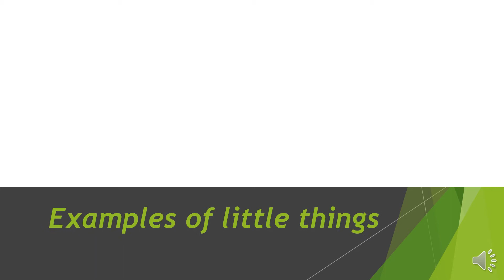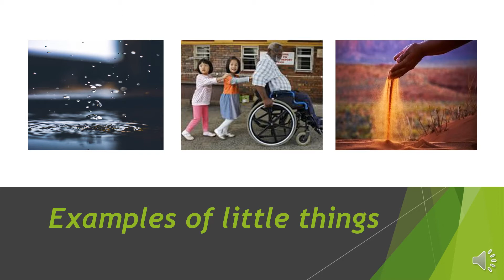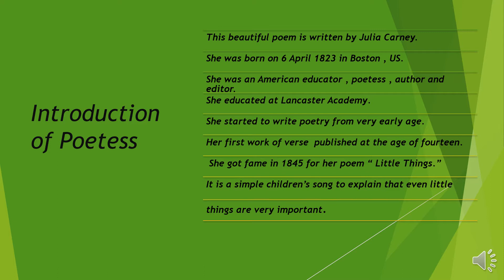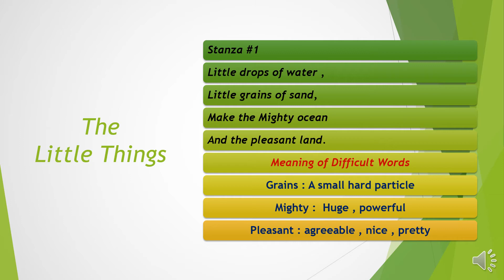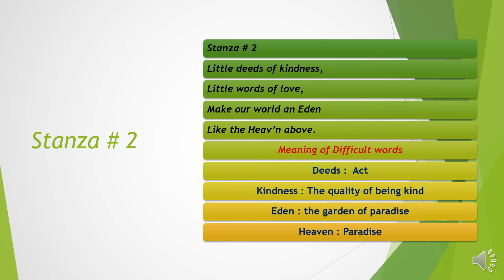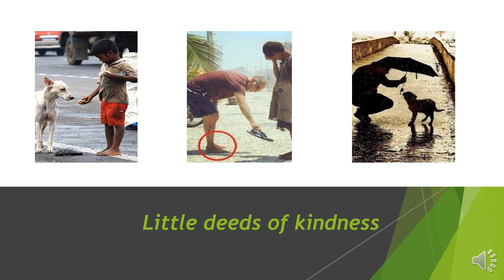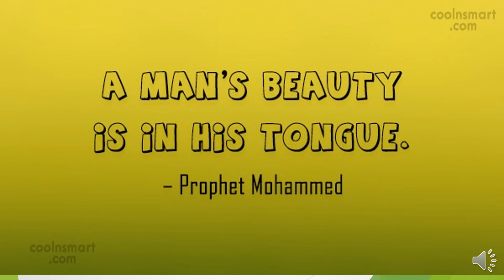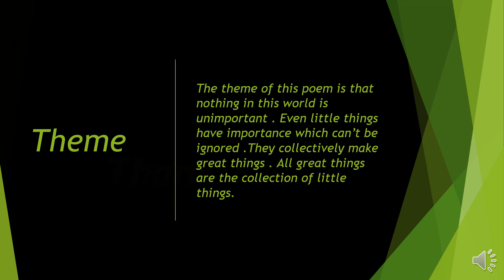VIDEO LECTURE OF ENGLISH CLASS 10TH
VIDEO FROM HIRA PUBLIC H/S SCHOOL